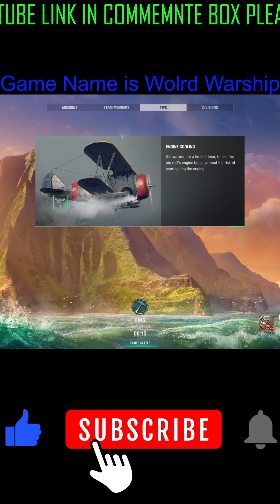"Battlefronts: Conquer the Seas - World Warship Gameplay"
1. "Immerse yourself in the adrenaline-pumping action of naval warfare with our intense warship game. Command powerful vessels, engage in epic battles, and dominate the seas in this thrilling gaming experience!"

2. "Experience the ultimate test of strategy and skill as you take control of a variety of warships in our immersive game. From sleek destroyers to formidable battleships, every vessel is yours to command as you engage in intense naval combat."

3. "Step into the shoes of a naval commander and lead your fleet to victory in our dynamic warship game. With realistic graphics, strategic gameplay, and a vast array of ship options, prepare for an immersive gaming experience unlike any other."

4. "Prepare for intense naval battles as you navigate the high seas in our action-packed warship game. With realistic physics, immersive environments, and a wide range of missions, every moment is filled with excitement and challenge."

5. "Set sail for adventure and glory in our captivating warship game. From historic battles to modern conflicts, experience the thrill of naval warfare as you command your fleet to victory against formidable foes."